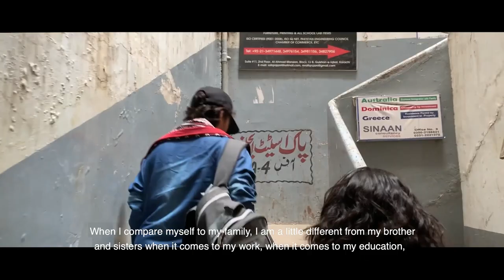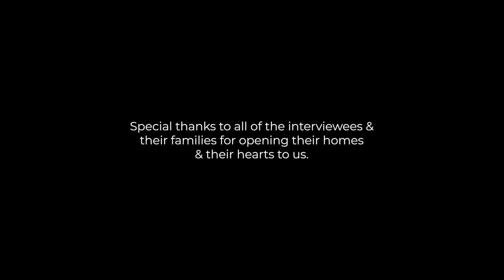Khel Khel Main | Short Documentary | Dostain Baloch & Nida Kirmani | 2021 JunzFilms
Khel Khel Mein (Playing at the Boundary) tells the story of three young people from the area of Lyari in Karachi--an area that is known for being one of the most conflict-ridden parts of the city. However, Lyari is also one of the oldest, most diverse and vibrant parts of the city. Each of the young people features in this documentary are pushing gender boundaries in their own unique ways. Mehreen is a champion boxer. Zulekha teaches girls and young women how to cycle and takes them out for regular rides, and Sidu is an activist who challenges gender roles and binaries. All three are struggling to bring a change in their communities and in society in general and having fun in the process. The session will include a screening of this short documentary and a discussion of the relationship between fun and feminism in Lyari and beyond.